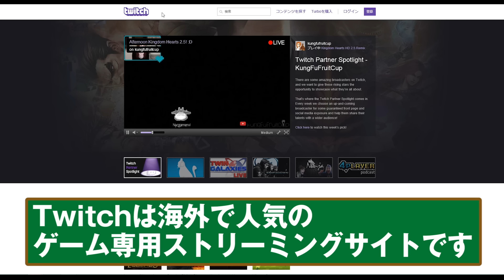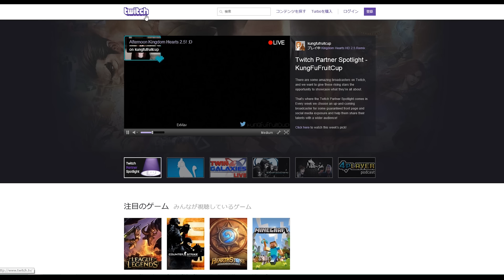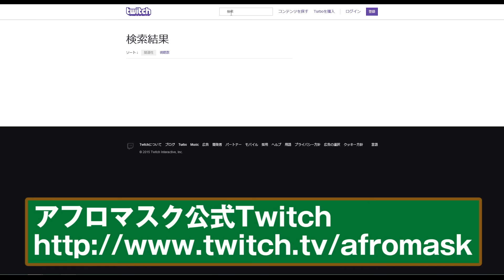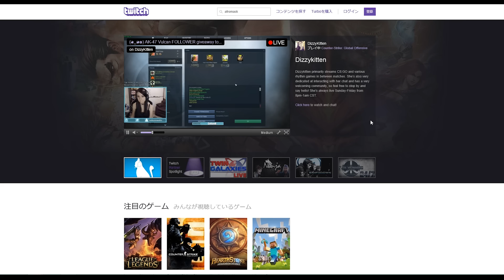【Elite Dangerous 告知】Elite Dangerous Horizonsに生挑戦 「惑星へ降り立ちます」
ゲーム：Elite Dangerous Horizons
日時：2015年12月1日 19時半～深夜まで

内容：惑星へ降り立ちます